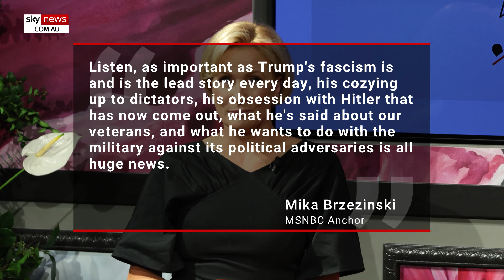‘He is killing us’: MSNBC host has meltdown over Donald Trump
MSNBC ‘Morning Joe’ co-host Mika Brzezinski had a meltdown on Thursday as she slammed former US president Donald Trump.

Throughout her 90-second rant, the MSNBC anchor referred to Trump as a fascist and that he is “killing us”, referring to women.

Brzezinski’s meltdown came as part of a 10-minute segment where hosts discussed Trump’s involvement as Roe v Wade was overturned.

Brzezinski used the former president’s installation of the three pro-life justices to his alleged “obsession” with Hiter.

“Listen, as important as Trump's fascism is and is the lead story every day, his cozying up to dictators, his obsession with Hitler that has now come out, what he's said about our veterans, and what he wants to do with the military against its political adversaries is all huge news,” she said.

“This is the future we're looking at in the next Trump term if there is one. But this is what voters know right now: that he is killing us. I'm talking about us women.”